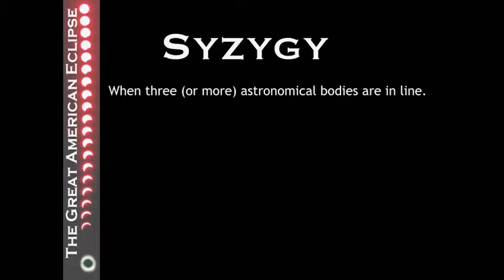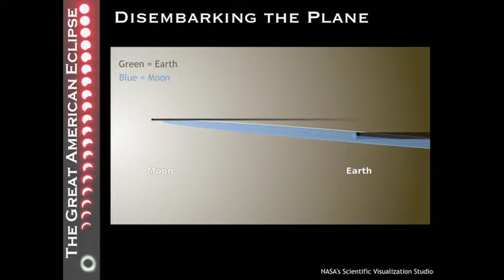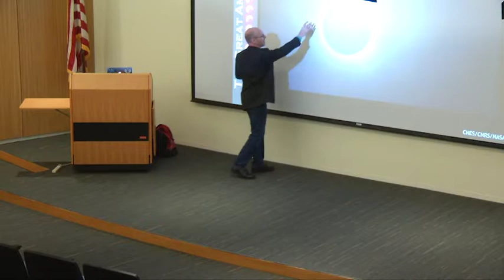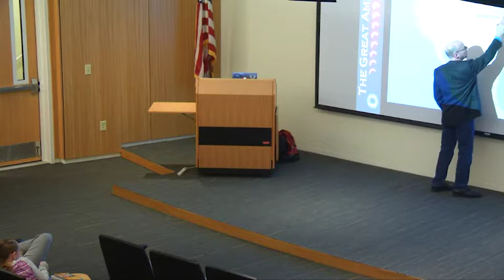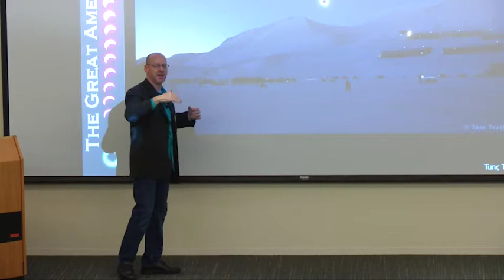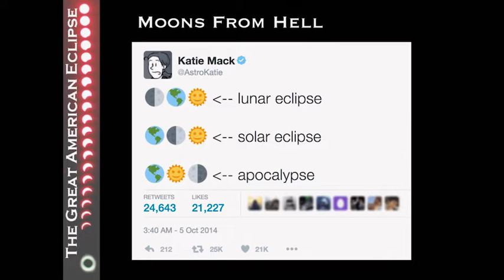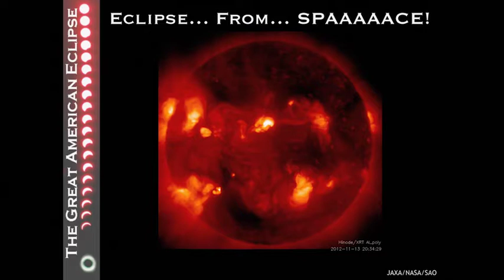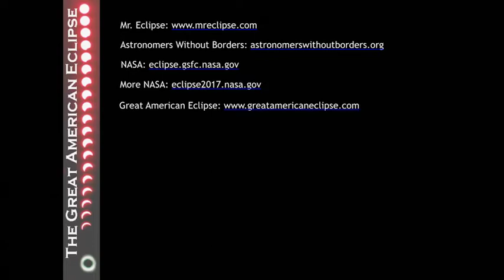Colloquium Solar Eclipse Phil Plait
NASA Langley Research Center Colloquium talk from Phil Plait about the 2017 Solar Eclipse